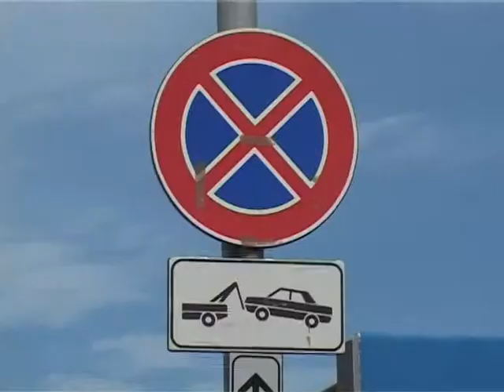TG 11.10.13 In via Nazariantz multe a raffica, avvocati sul piede di guerra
Avvocati multati a raffica. Dopo una serie di verbali per divieto di sosta in
via Nazariantz, siamo andati a vedere quale umore si respira tra gli avvocati
del Tribunale di Bari.